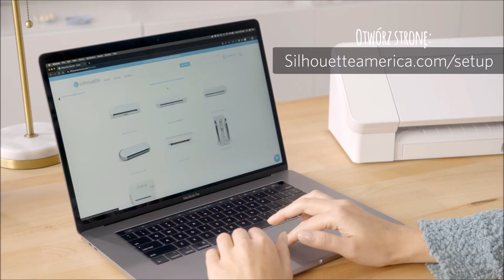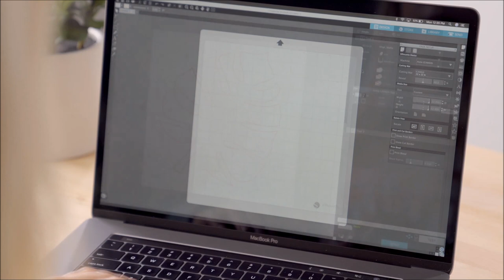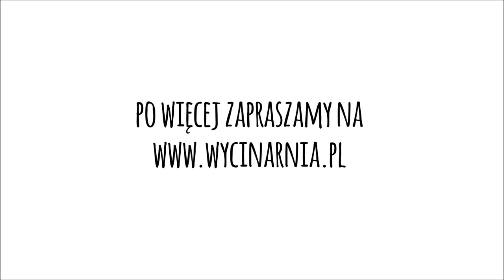SILHOUETTE CAMEO 4 - INSTRUKCJA VIDEO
POMAGAMY W DOBORZE ZESTAWÓW DO:

- placówek oświatowych
- biznesplanów i dotacji
- użytku firmowego
- hobbystycznego wykorzystania